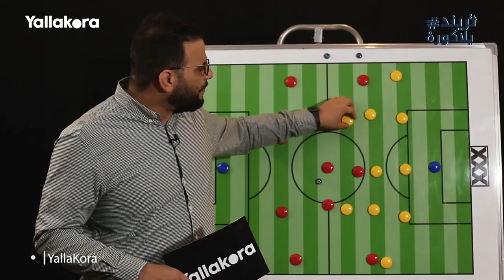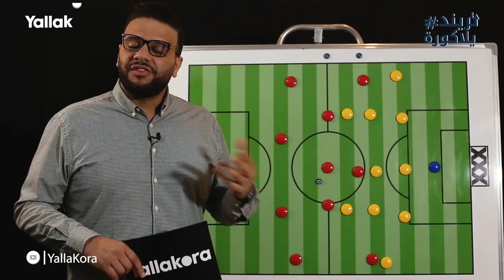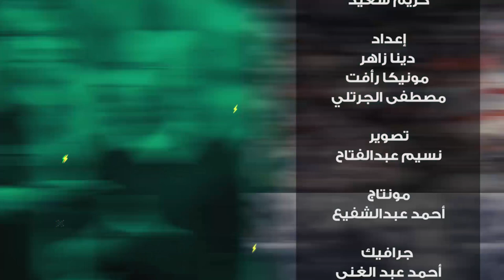تريند_يلاكورة.. كريم سعيد يحلل: موسيماني اخطأ بتغيير تكتيك الاهلي امام البنك .. ومحمد شريف مظلوم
كريم سعيد يحلل مباراة البنك الاهلي والاهلي في الدوري الممتاز والتي انتهت بالتعادل السلبي